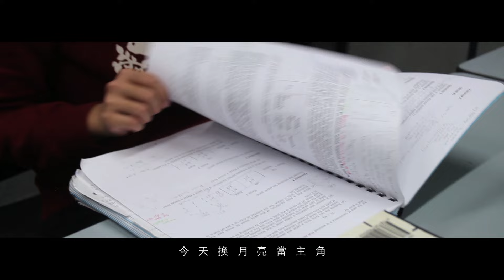【心願 Wish】 - Jamiz Tsai (Original Music MV)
這首原創歌曲是在形容月圓人團圓,這個再平凡不過的事情,對海外遊子們卻是難以實現的"心願".影片是描述異鄉學子獨自生活奮鬥的故事. 孤身一人時,才領悟到過去和親友團聚的美好時光,是多麼的難能可貴.人有悲歡離合,月有陰晴圓缺,雖然有月亮依然伴隨著,但是身邊的人卻不同了,唯一擁有的僅剩-思念.月圓時分,團圓是我們最大的心願.

Filmed/Edited by Lisa Tsai
Music Arranged/Sung by Jamiz Tsai
Lyrics/Composer by Roya Chien
Actress: Gina Tai